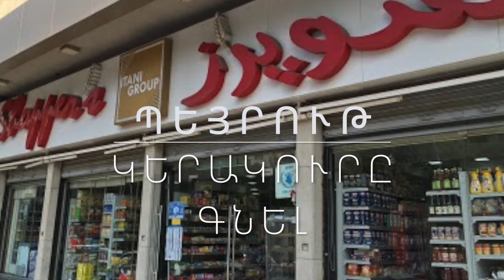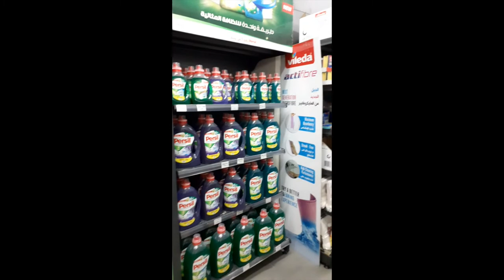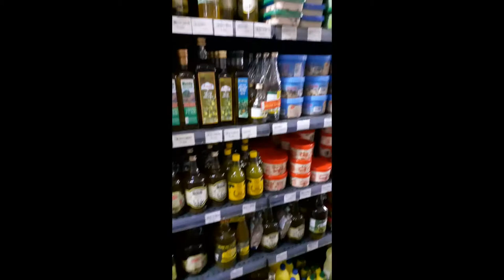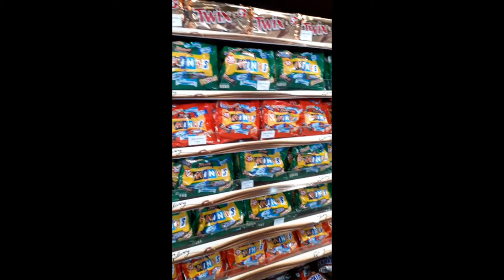Revitalearn Resource: Grocery Shopping in Beirut/ՊԵՅՐՈՒԹ - ԿԵՐԱԿՈՒՐԸ ԳՆԵԼ